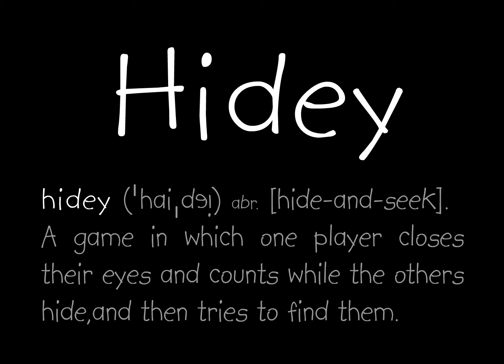Hidey (short film by Transience)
hidey ['hai,dɘᴉ] abr. [hide-and-seek].
A game in which one player closes their eyes and counts while the others hide, and then tries to find them.

A short film by Transience Made in Shockwave Flash, converted using Swivel.